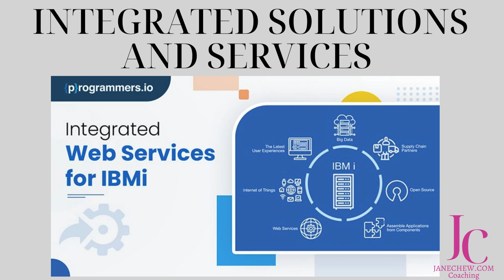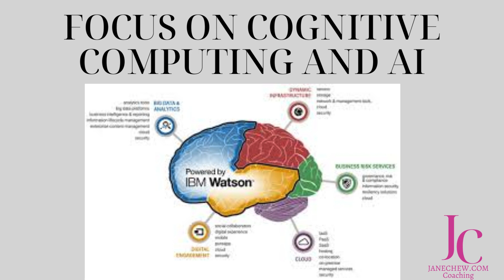Lessons from IBM's Business Model Evolution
IBM's journey of business model evolution teaches us valuable lessons about adaptation and innovation. From hardware manufacturer to services provider, and now a leader in AI and cloud computing, IBM's success is a testament to the importance of anticipating market trends, embracing change, and prioritizing customer needs.

Jane specialises in strategy and business innovation's coaching.